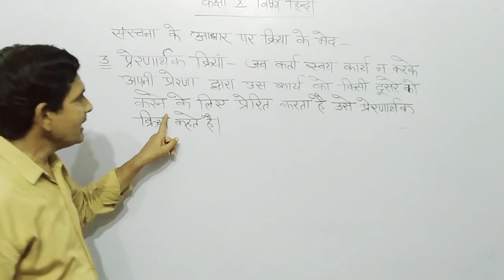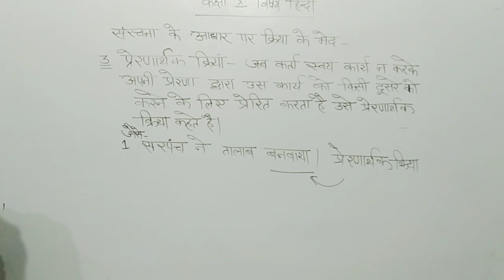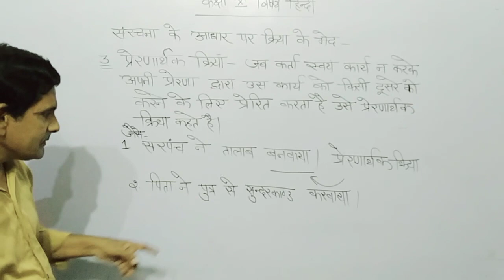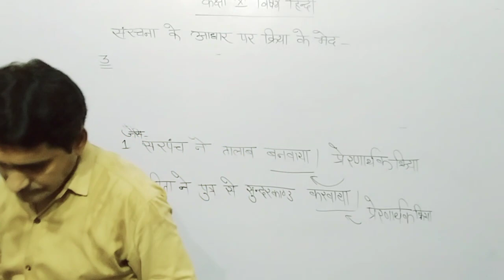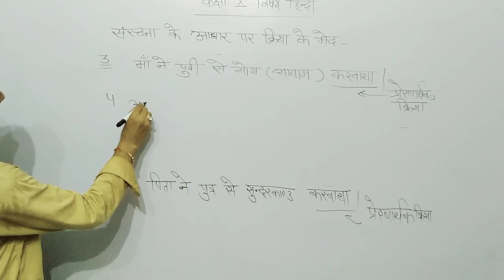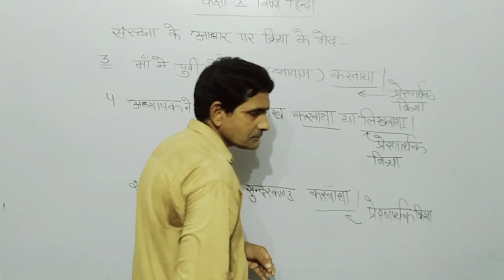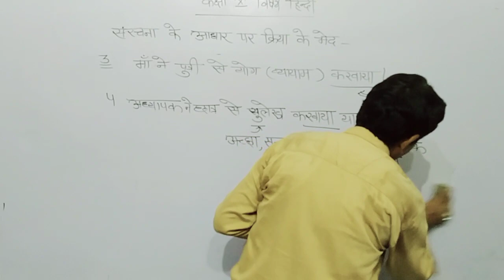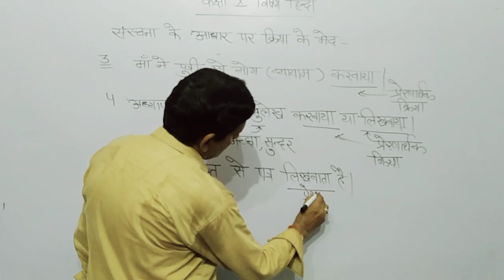10th Hindi Class Top. Verb Part 5 By Babulal Ji Sir